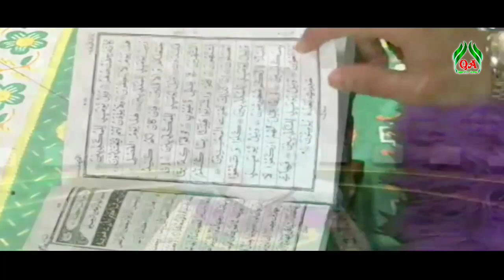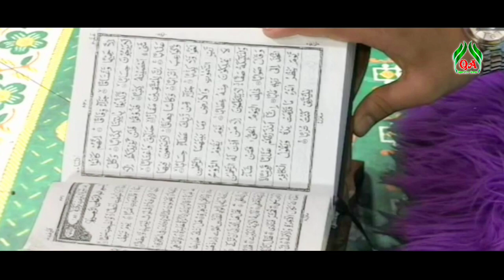Surah An-Naba বিশ্ব সেরা হাফেজের কলিজা শীতল করা কন্ঠে সূরা আন-নাবা Nazmus Sakib 2015